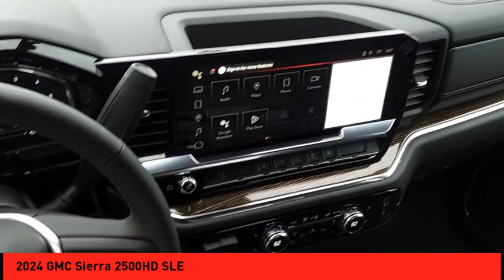2024 GMC Sierra 2500HD St. Peters MO 52648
2024 GMC Sierra 2500HD SLE

The GMC Sierra 2500HD SLE is a vehicle of the future. It boasts an impressive 6.6 liter 8 cylinder engine with fuel injection and a sterling exterior. This Double Cab 4x4 has all the features you'd expect from a modern car, including blind spot sensor technology and hill start assist, making it one of the most reliable cars on the road today. With its powerful performance and advanced technology, this car is sure to make an impression wherever it goes. Purchase your vehicle completely online and WE'LL DELIVER it to your home! * After market Equipment may not be reflected in the price above **Price does not include $598 painted pinstripe were applicable, Processing fee of $399, Tax, Title or License.